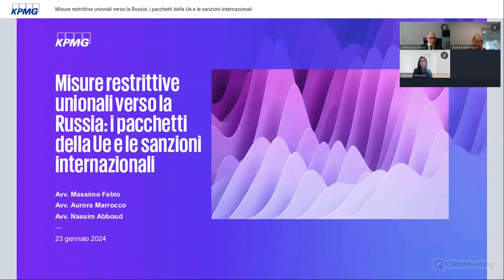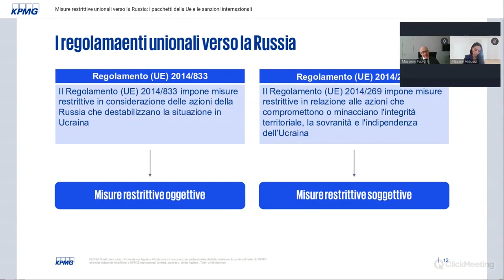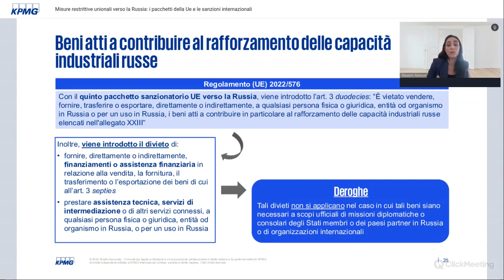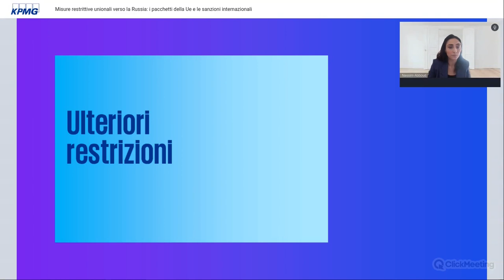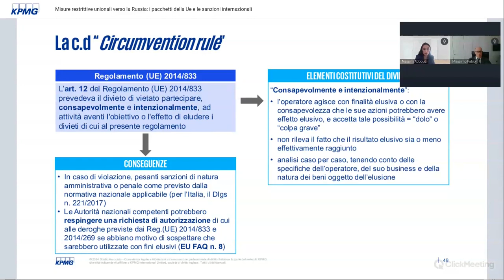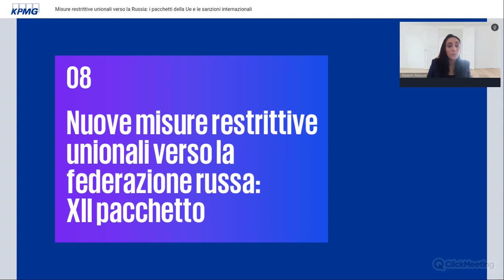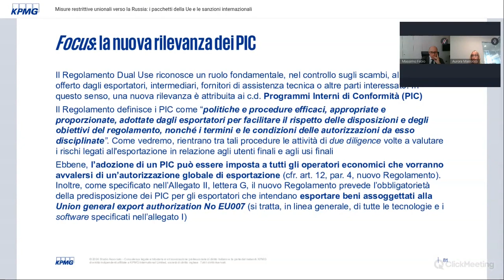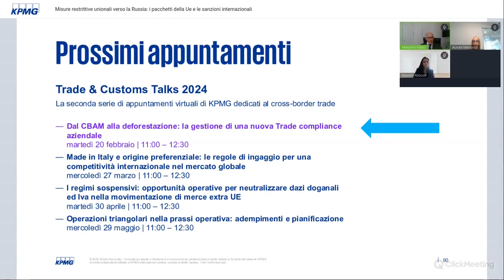Misure restrittive unionali verso la Russia: i pacchetti della Ue e le sanzioni internazionali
Nel secondo incontro dedicato all’export control, tratteremo i modelli di presidio per la gestione delle autorizzazioni all’esportazione e le sanzioni verso la Russia.

In particolare tratteremo:
— Le misure restrittive unionali in generale
— I pacchetti di misure restrittive verso la Russia
— Le novità del dodicesimo pacchetto sanzionatorio verso la Russia
— Le sanzioni
— Le soluzioni di presidio aziendale per un adeguata Trade Compliance